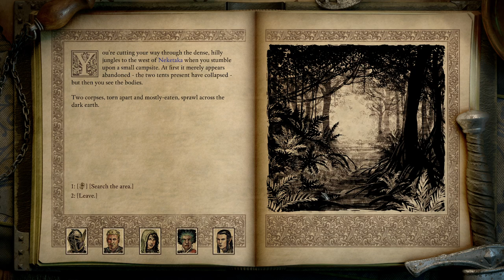The Lurker's Loot - Pillars of Eternity 2: Deadfire - Let's Play - 70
Episode 70 of Let's Play Pillars of Eternity 2: Deadfire is here! We set out to explore the island around Neketaka and discover the grisly fate of a group of Dawnstars. Enjoy!